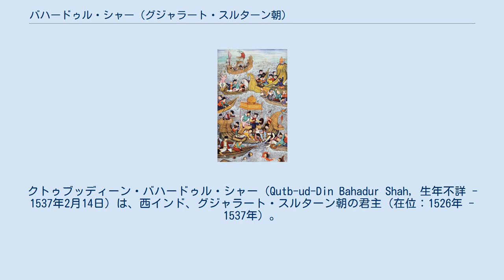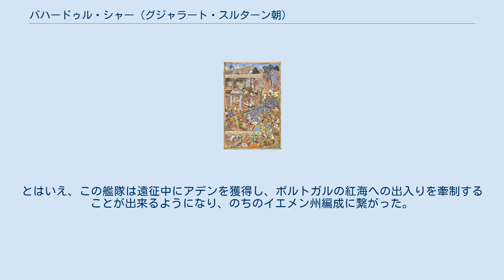バハードゥル・シャー (グジャラート・スルターン朝)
グジャラート・スルターン朝の君主
クトゥブッディーン・バハードゥル・シャー（Qutb-ud-Din Bahadur Shah, 生年不詳 - 1537年2月14日）は、西インド、グジャラート・スルターン朝の君主（在位：1526年 - 1537年）。
 ムガル帝国軍と戦うバハードゥル・シャー（1535年） ポルトガルに殺害されるバハードゥル・シャー バハードゥル・シャーはグジャラート・スルターン朝の君主ムザッファル・シャー2世の息子として生まれた。
後継者には兄（ただし弟とする場合もある）のシカンダル・シャーが指名されていた。
 バハードゥル・シャーの幼少期も苦難に満ちたものであり、その生涯を通して全てが戦いであった。
ポルトガルの年代記作者ディオゴ・デ・コウトが16世紀に書いたグジャラート王国に関する、バハードゥル・シャーの記述を見ると以下のように記されている。
 その中では、バハードゥル・シャーはムザッファル・シャー2世の最初の息子とされ、彼がまだ子供のときに占星術師が彼の父に王国が彼の長男の手に奪われるであろうと告げられたからか、あるいは彼の父がより愛していた弟に王国を継承させたかったのか、ムザッファル2世はバハードゥル・シャーに悪意を抱くようになったのだという。
そのため、バハードゥル・シャーは自分から逃げ出し、巡礼者あるいはカランダル（ペルシア語で「世捨て人」を意味する）になってヒンドゥスターン（インド）を放浪した。
 バハードゥル・シャーはこのように放浪者として数年を過ごしたが、1526年に転機が訪れた。
放浪しているさなか、父ムザッファル・シャー2世が死去し、弟のシカンダル・シャーが継承した。
しかし、彼は間もなく死亡し王国はもうひとりの弟マフムード・シャー2世に継承された。
 ムザッファル2世の死去の知らせがヒンドゥスターン中を駆けめぐると、それはバハードゥル・シャーにも届いた。
彼は直ちに王位を要求するために戻り、聞くところよればカランダルの出で立ちのまま、首都アフマダーバードの宮殿に入った。
そこには継母とその息子である少年の王（マフムード・シャー2世）もいた。
彼は自分が何者であるか誰にも告げずに入っていって母に会って正体を明かし、王国を継承できるように必要な命令を下すことを彼女に求めたが、「皇后は弟が彼を見つければ彼を殺そうとするだろうから、ここを離れたほうがよい」と告げた。
 バハードゥル・シャーは幻滅し、 マールワー・スルターン朝の君主マフムード・シャー2世のもとへ行って自らの素性を明かし、王国を取り戻すのに必要な援助を求めた。
王はあらゆる援助を約束し、また王自らが彼を助けるために立ち上がることさえ約束した。
さらに王はこの目的のために、周辺の諸王に大軍を率いて加わるように依頼した。
バハードゥル・シャーはマールワー・スルターン朝とメーワール王国の援助を得て、同年に弟マフムード・シャー2世を破り即位した。
 だが、バハードゥル・シャーは即位するや否や、その援助を行ったマールワー・スルターンやメーワール王国を攻撃し、1531年にはマールワー・スルターン朝を滅ぼした。
これにより、グジャラート・スルターン朝は中央インドのマールワーにまで勢力を広げることとなった。
 その後、1534年にバハードゥル・シャーはメーワール王国の首都チットールガルを包囲し、これを占拠した。
だが、サングラーム・シングの未亡人はムガル帝国の皇帝フマーユーンに援軍を要請していた。
 1535年、皇帝フマーユーンが遠征を仕掛けてきた。
バハードゥル・シャーはムガル帝国に滅ぼされたローディー朝の残党を多数抱え込み、東方のアフガン勢力とも密かに連絡をとり、信仰のムガル帝国を放逐しようとしていた。
 バハードゥル・シャーはムガル帝国の軍と戦ったが敗北を喫し、マーンドゥーとチャーンパネールを奪われた。
また、同年にポルトガル勢力がディーウ島を占拠した。
 翌年、バハードゥル・シャーはムガル帝国の軍勢をグジャラートから放逐した。
だが、徐々にその凋落が始まり、ついにはディーウ島のポルトガル総督との交渉に臨まねばならなかった。
 1537年2月14日、バハードゥル・シャーはポルトガルとの会見の場で最期を迎えることになった。
こうして、バハードゥル・シャーは暗殺されたが、ポルトガル側の記録では彼を暗殺したことを決して認めなかったため、彼の死は長らく溺死として扱われてきた。
 この事件はグジャラートに対...